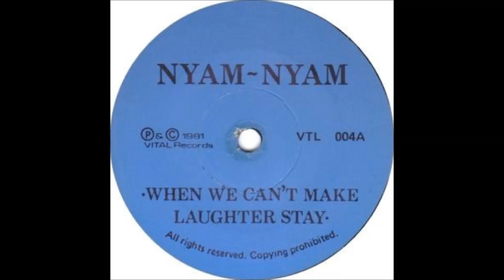Nyam~Nyam - When We Can't Make Laughter Stay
"When We Can't Make Laughter Stay / Knowledge (Chapter II)", 1981